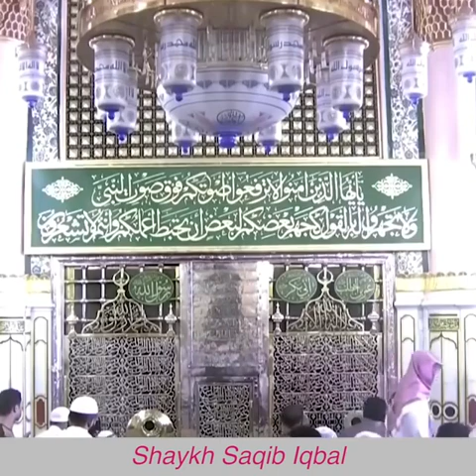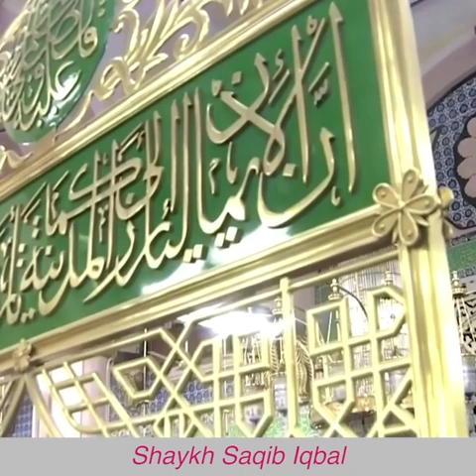Is Prophet Muhammad ﷺ alive?